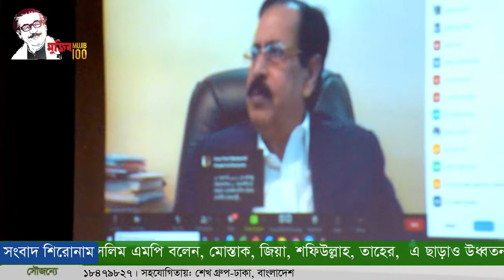বঙ্গবন্ধুৃর হত্যার নেপথ্যে যারা তাদের মুখোশ জাতীর সামনে উন্মোচন করে বিচার হওয়া উচিত-শেখ সেলিম এমপি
এসপিএন বাংলা টিভি সংবাদ ঃ ২৫-৮-২০২১ বিএমএ ভবনস্থ শহীদ ডাঃ শামসুল আলম খান মিলন সভা কক্ষে বাংলাদেশ মেডিক্যাল এসোসিয়েশন বিএমএ উদ্যোগে জাতির পিতা বঙ্গবন্ধু শেখ মুজিবুর রহমানের ৪৬ তম শাহাদৎ বার্ষিকী ও জাতীয় শোক দিবসের আলোচনা সভায় প্রধান অতিথি হিসবে ভার্চূয়ালে বক্তব্য রাখেন বাংলাদেশ  জাতীয় সংসদের স্বাস্থ্য ও পরিবার কল্যাণ মন্ত্রণালয় সম্পর্কিত স্থায়ী কমিটির সভাপতি ও বাংলাদেশ আওয়ামী লীগের প্রেসিডিয়াম সদস্য শেখ ফজলুল করিম সেলিম এমপি। সভাপতিত্ব করেন বিএমএ সভাপতি ডা, মোস্তফা জামাল মুহউদ্দিন। অন্যান্যর মধ্যে উপস্থিত ছিলেন বিএমএ মহাসচিব ডা. মোঃ ইহতেশামুল হক চৌধুরী,  জাতীয় অধ্যাপক ডা. শাহলা খাতুন,  বিএমএ সাবেক সভাপতি ডা. রশিদ-ই-মাহবুব, বিএমএ সাবেক মহাসচিব ডা,  মোঃ শারফুদ্দিন আহমেদ, বিএমএ সহ সভাপতি ডা. কনক কান্তি বড়ুয়া, বিএমএর সহ সভাপতি ডা. মোহাম্মদ জামাল উদ্দিন খলিফা, বিএমএ এর সহ সভাপতি ডা.  শেখ শফিউল আজম, সহ-সভাপতি ডা, মোর্শেদ আহমেদ চৌধুরী, যুগ্ম মহা সচিব ডা. কামরুল হাসান মিলন, সাংগঠনিক সম্পাদক ডা. তারিক মেহেদী পারভেজ,  সাংস্কৃকিত ও আপ্যায়ন বিষয়ক সম্পাদক  ডা. পূরবী রানী দেবনাথ, ডা.মোহাম্মদ জামাল উদ্দিন চৌধূরী, ডা. উত্তম কুমাড় বড়ুয়া, ডা. মোঃ আবু রায়হান, ডা. মোঃ জাবেদ প্রমুখ।  দেশের বিভিন্ন অঞ্চল থেকে ৬৬টির শাখা নেত্রীবৃন্দ অনলাইনে জুমে সভায় অংশ গ্রহণ করেন। অনুষ্ঠান সঞ্চালনা করেন বিএমএ দপ্তর সম্পাদক ডা. মোঃ শেখ শহীদুল্লা। প্রধান অতিথির বক্তব্যে শেখ সেলিম এমপি বলেন, মোস্তাক, জিয়া, শফিউল্লাহ, তাহের,   এ ছাড়াও উধ্বতন কর্মকর্তার কেহ বঙ্গবন্ধুৃর  খুনের দায় এড়াতে পারে না। তাই একটি কমিশন মাধ্যমে বঙ্গবন্ধুৃর হত্যার নেপথ্যের যারা ছিল তাদের মুখোশ জাতীর সামনে উন্মোচন করে বিচার হওয়া উচিত। পরিচালনায়: আজিজুল হক মিন্টু যোগাযোগ:০১৭১১-১৪৩৩৪২।